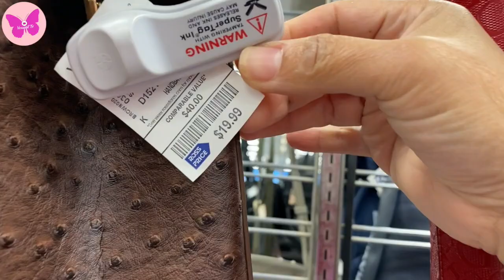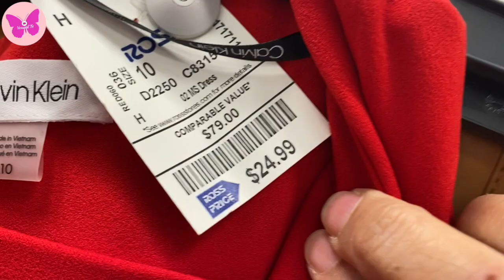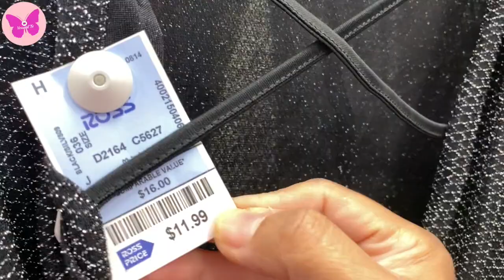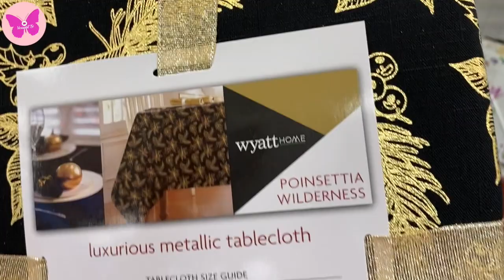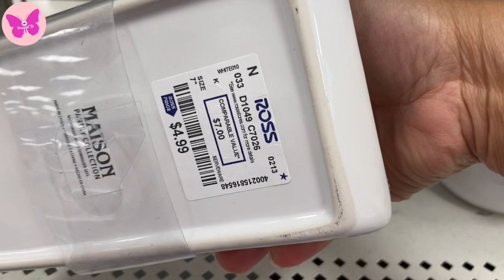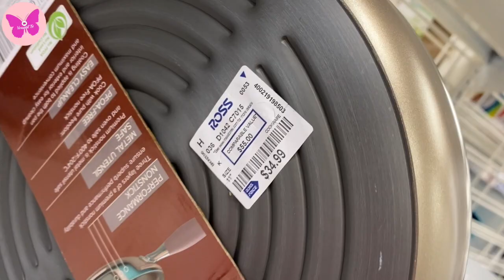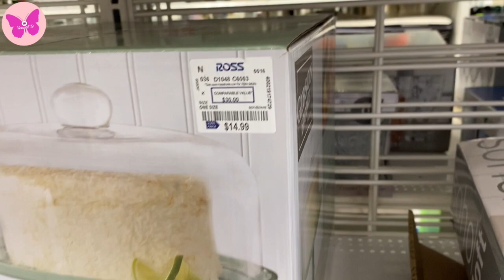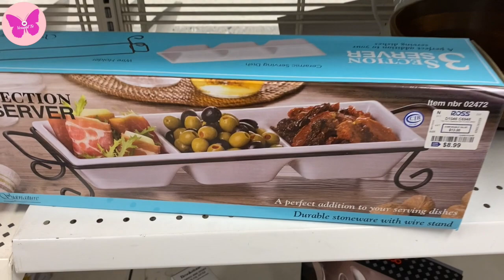VAMONOS DE COMPRAS AL ROSS |HOLA AMIGOS LOS INVITO A MI OTRO CANAL PARA IR DE SHOPPING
Les comparto este video para mostrarles un poco de lo que pueden ver en mi otro canal.  Subo videos constantemente de diversas tiendas y curiosidades para los amantes de las compras y paseos por tiendas.  Los espero!!!